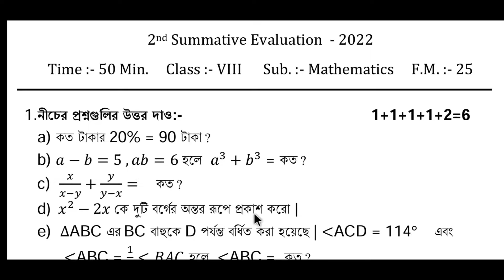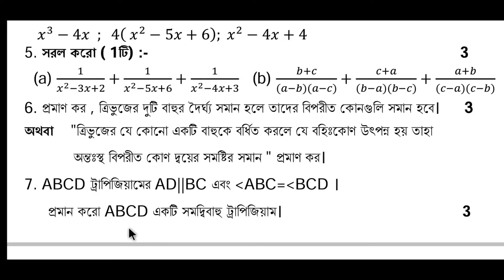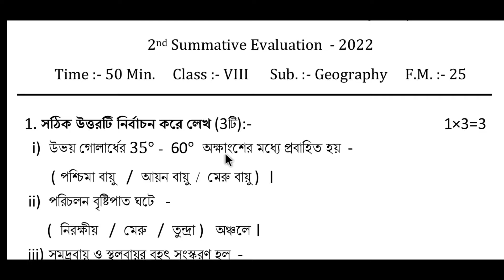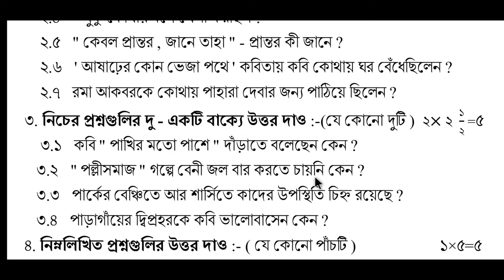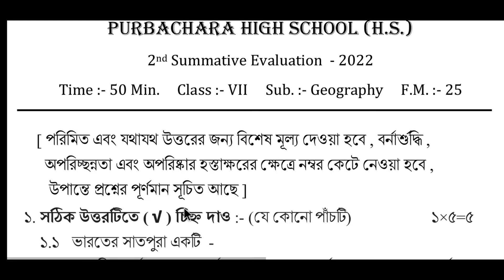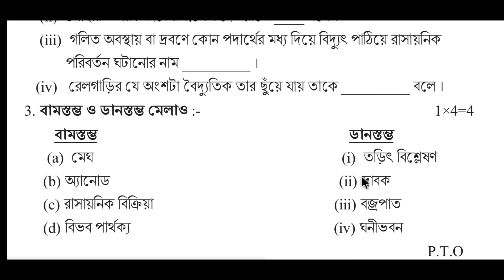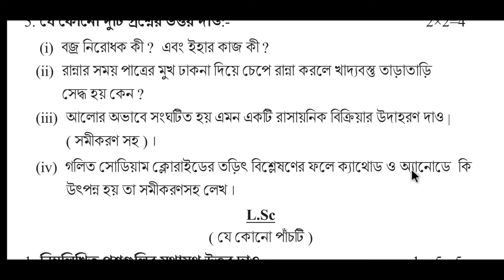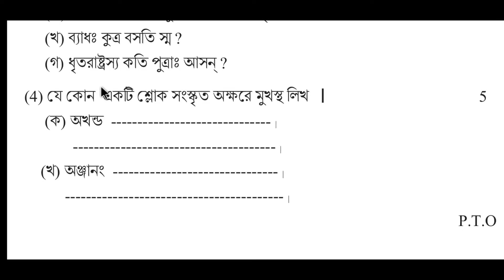Class 8 all Subjects 2nd Unit Test Exam Question Paper 2022/Bengali, Math, history,geo, science,sans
ইংলিশ প্রশ্নপত্র এখানে দেখুন